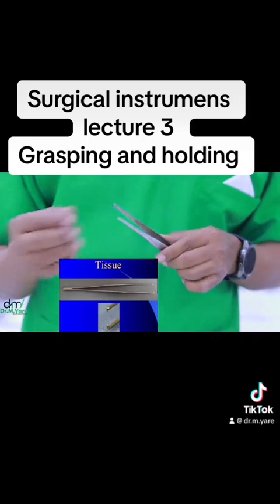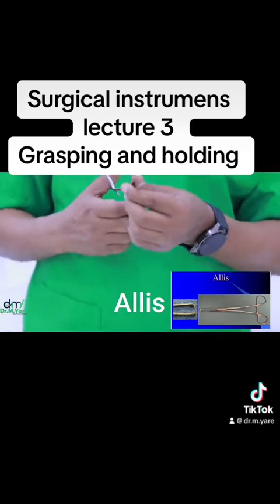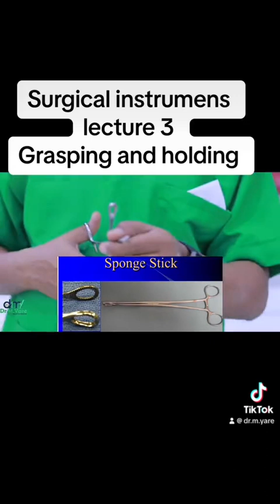Surgical instruments lecture 3 ( grasping and holding